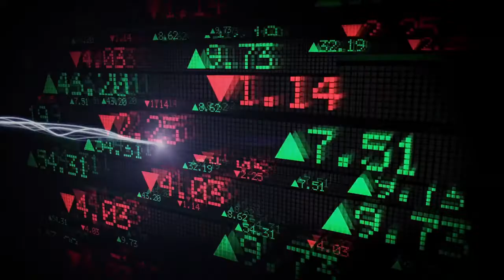[TAEE3 / TAEE4 / TAEE11] - Taesa - Vídeo Institucional - Português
Empresa: TRANSMISSORA ALIANÇA DE ENERGIA ELÉTRICA S.A.
Data Fundação: 23/01/2006
Ticker: TAEE3 / TAEE4 / TAEE11
Ramo de Atuação: Utilidade Pública - Energia
Código CVM: 20257
Segmento de Mercado: Nível 02
Data Listagem na B3: 01/01/1970
Subsidiárias (Integral): Brasnorte, ATE III, São Gotardo, Mariana, Miracema, Janaúba, Sant’Ana, São João, São Pedro e Lagoa NovaSite.

Informações retiradas da página de RI da empresa Taesa:

A Transmissora Aliança de Energia Elétrica S.A. – TAESA – é um dos maiores grupos privados de transmissão de energia elétrica do Brasil em termos de Receita Anual Permitida (RAP). A empresa é exclusivamente dedicada à construção, operação e manutenção de ativos de transmissão, com 11.062 km de linhas em operação e 2.514 km de linhas em construção, totalizando 13.576 km de extensão e 97 subestações. Além disso, possui ativos em operação com nível de tensão entre 230 e 525kV, presença em todas as 5 Regiões do país (18 Estados e o Distrito Federal) e um Centro de Operação e Controle localizado em Brasília. Atualmente a TAESA detém 39 concessões de transmissão: (i) 10 concessões que compõem a empresa holding (TSN, Novatrans, ETEO, GTESA, PATESA, Munirah, NTE, STE, ATE e ATE II); (ii) 10 investidas integrais (Brasnorte, ATE III, São Gotardo, Mariana, Miracema, Janaúba, Sant’Ana, São João, São Pedro e Lagoa Nova); e (iii) 19 participações (ETAU, Transmineiras e os Grupos AIE e TBE).

Segue alguns números acerca da Taesa:

A companhia possui 39 concessões, sendo 10 concessões na holding, 10 investidas integrais e 19 participações

Possui um total de 13.576 km de linhas de transmissão e 97 subestações (11.062 km de linhas em operação e 2.514 km de linhas em construção) e está presente em 18 Estados e Distrito Federal: Alagoas, Bahia, Espírito Santo, Goiás, Maranhão, Mato Grosso do Sul, Minas Gerais, Pará, Paraíba, Paraná, Pernambuco, Piauí, Rio Grande do Norte, Rio Grande do Sul, Santa Catarina, São Paulo, Sergipe e Tocantins.

Possui um prazo médio das concessões: 16,4 anos (em 31/07/2020) e uma taxa de disponibilidade das linhas: 99,95% / Parcela Variável (PV): R$ 15,5 milhões (1,20% da RAP consolidada) - 9M20 RAP total de R$ 2.734 milhões (ciclo 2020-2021): R$ 2.167 milhões operacional (16% do market share¹) e R$ 567 milhões em construção (12% do market share¹ - RAP total)

Os investimentos realizados entre 2006 e 2019 (CAPEX + M&A) foram de cerca de R$ 6,9 bilhões e os dividendos pagos aos acionistas entre 2006 e 2019 girou em torno de R$ 8,1 bilhões.

Para mais informações acerca da Taesa convidamos para conferirem a sua página de RI.